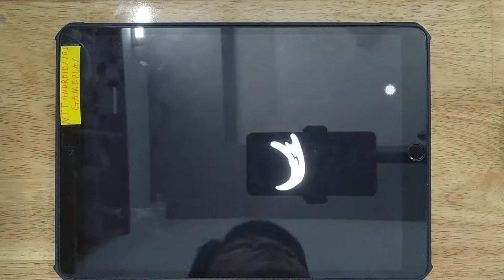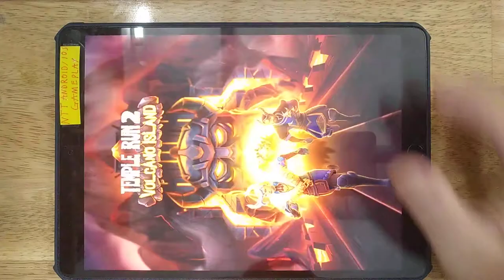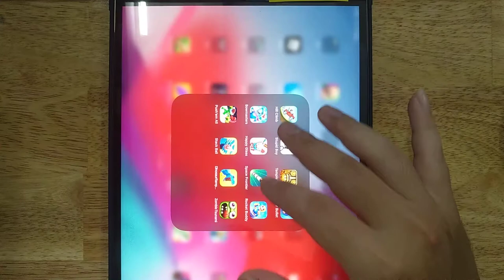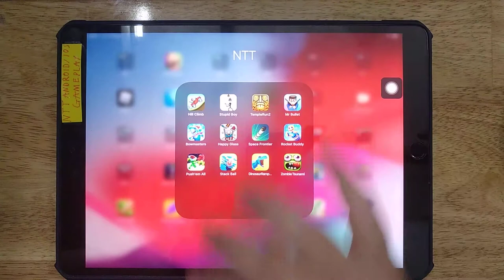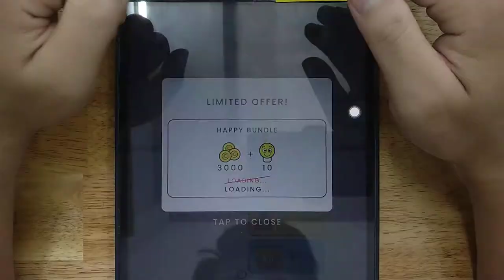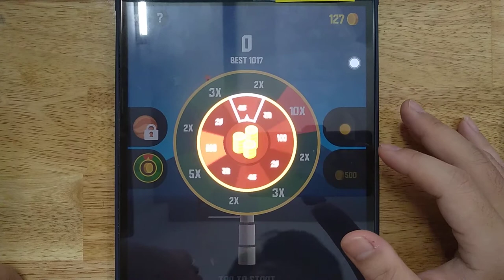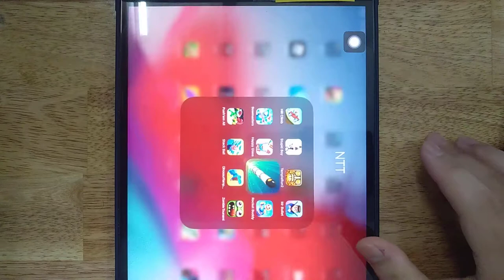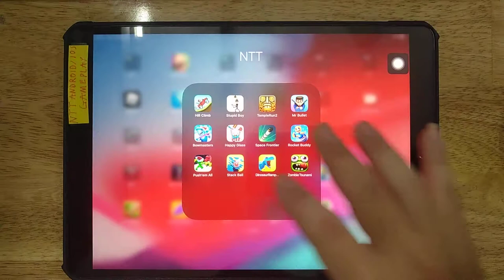Stupid Boy, Hill Climb, Temple Run 2, Mr Bullet, Bowmasters, Happy Glass, Space Frontier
Hill Climb, Stupid Boy, Temple Run 2, Mr Bullet, Bowmasters, Happy Glass, Space Frontier, Rocket Buddy, Push'em All, Stack Ball, Dinosaur Rampage, Zombie Tsunami

Android GamePlay
iOS GamePlay
iPad GamePlay
GamePlay Walkthrough